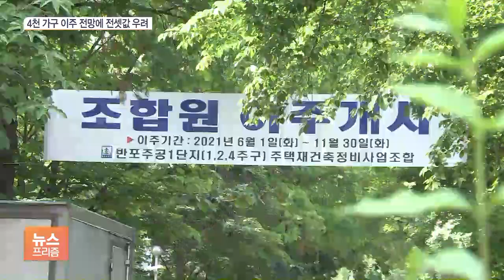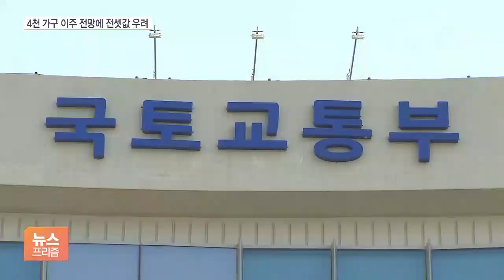“반포발 전셋값 불안, 서울 전체로 퍼질 수도”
[앵커]

서울 서초구 반포동 일대의 재건축 아파트 이주가 본격화되면서 전세값 상승 우려가 나오고 있습니다.

약 4천여 가구가 전셋집을 구해야 하는데 주변에서 전셋집을 못 구하면 서울 전역으로 수요가 몰릴 수 있기 때문입니다.

윤지혜 기자입니다.

[기자]

재건축 공사를 앞두고 이주를 확정한 반포주공1단지입니다.